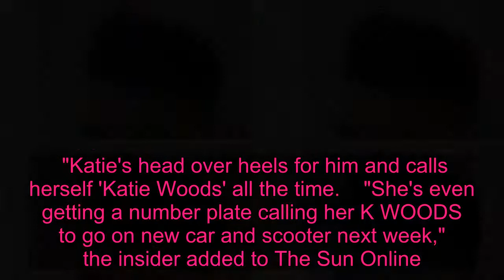Katie Price 'taking Carl Woods' surname' after three months in marriage hint